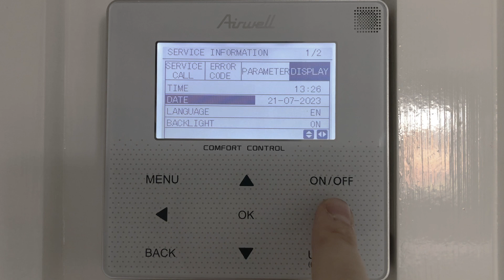Setting the time and date on the Airwell heat pump controller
This video shows how to set the time and date on the Airwell heat pump